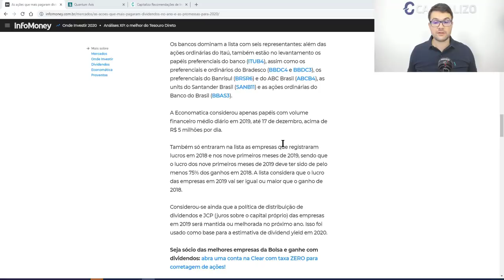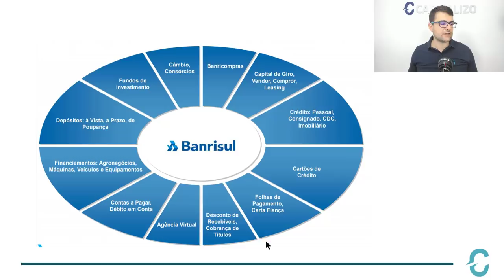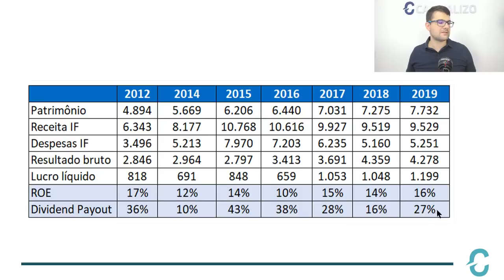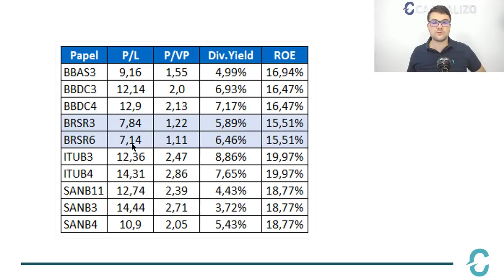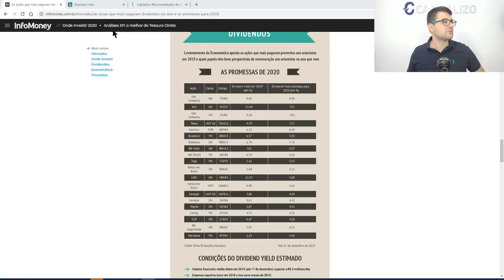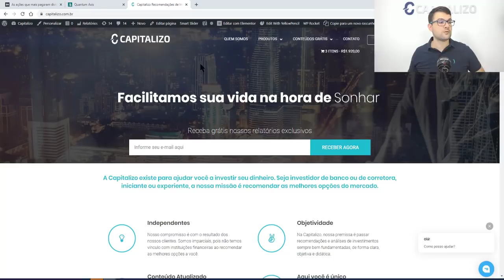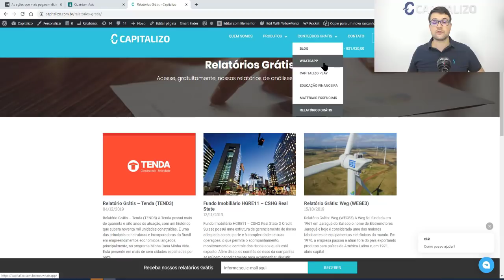Maiores pagadoras de dividendos de 2020? + Banrisul (BRSR3, BRSR6)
- Capitalizo Ações - O Canal da Capitalizo com foco na montagem de Carteira de Ações para o longo prazo